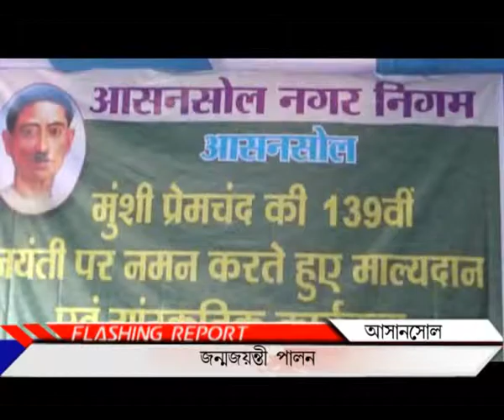Munshi premchandra jayanti asn